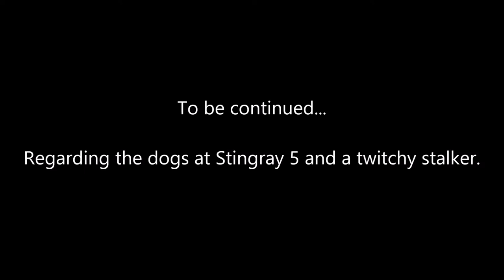S.T.A.L.K.E.R. - MISERY 2.1.1 - A Black Road - Ep 21: Learning the Hard Way at Stingray 5, & Cooking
The 21st episode in a "Let's Play" series for the MISERY 2.1.1 full concept mod for S.T.A.L.K.E.R. - Call of Pripyat. In this episode we seriously set out to reach the crash site of Stingray 5. This endeavor turns out to be more challenging than originally anticipated and we make a few mistakes along the way. After completing what we set out to do, we return to Skadovsk and invest in our first cooking set with the hope that this will be a sustainable source of food across our journey.

Recorded using ShadowPlay and edited using Windows Movie Maker (this latter program is the source of occasional FPS drops in the video).

Released on 19 March 2014, this mod graphically overhauls S.T.A.L.K.E.R. - Call of Pripyat into a bleaker and more beautiful environment, and it drastically changes the gameplay with added realism and substantially increased difficulty in certain modes offered.

This playthrough is using the Assaulter class and in the "Black Road" mode where the protagonist starts in an inhospitable area of the zone with only a knife, artifact tongs, and a military ID. The suffering ensues immediately XD

Starting with episode 6, the infinite NPC ammo option is set to off and the "health_restore_v" value is set to "0.00000 ;0.0001". The health restore value tweak was done per the advice at this thread:

Starting with episode 18, patch 2.1.1 is used.

Special thanks to Litosns for pointing out the following steps to get 3rd person mode working in MISERY 2.1.1:
1. Make a back up of xrGame.dll
2. Unpack Cut X-ray Pack 1 for CoP to any folder you want

3. Copy xrGame.dll to custom folder
4. Copy patch_zp, patcher.exe to same folder as xrGame.dll
5. Copy from 5_cam_2_fix xrGame.dif file to same folder as xrGame.dll
6. Run patch_zp and copy xrGame.dll to your Call of Pripyat bin folder.

All mod graphical options set to max except anti-aliasing set at around x2, lighting distance set to around half the max, and DirectX 10 full dynamic lighting used (as in DirectX 11, there are several graphical glitches including no god rays). Field of view at 83 degrees and switch distance at 200.

No manual overclocking of CPU or GPU applied, system power plan set to high performance.

iBUYPOWER "Intel Extreme Paladin Special" system:

PSU = 850 Watt LEPA G850-MAS 80 Plus Gold
MOBO = Gigabyte GA-X79-UP4 (4x PCI-E 2.0 x16)
CPU = Intel Core i7 4820K (4x 3.70 GHz, 10 MB L3 Cache)
CPU Cooling = Standard 120mm Fan [Intel]
GPU = NVIDIA GeForce GTX 780 EVGA SuperClocked (3GB GDDR5)
GPU Driver = GeForce 332.21
RAM = DDR3 16GB (4GBx4) 1866MHz ADATA XPG V2
HDD = 2TB WD Black (64M Cache, 7200 RPM, 6.0 Gb/s)
Optical Drive = LG Blu-Ray Re-Writer, DVD R/RW Burner Combo Driver (14x)
Monitor = ASUS VG248QE LED Full HD Monitor